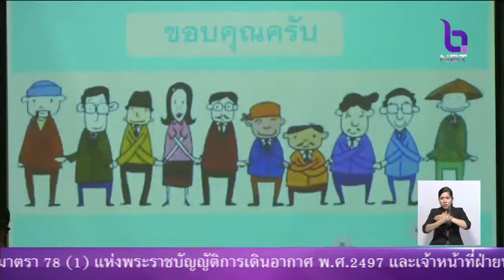สาธารณสุข ยืนยันแรงงานต่างด้าวเข้าถึงบริการสุขภาพ เน้นย้ำนายจ้าง-แรงงาน ตรวจสุขภาพก่อน31มี.ค.นี้